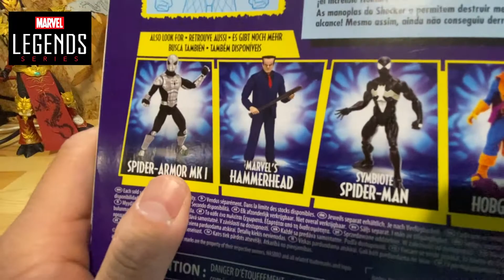【マーベルレジェンド】スパイダーマンクラッシック ショッカー アクションフィギュア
今回は、ショッカーを開封しました。
ちょっと大味でしたが持っていなかったのでひとまず満足ですw